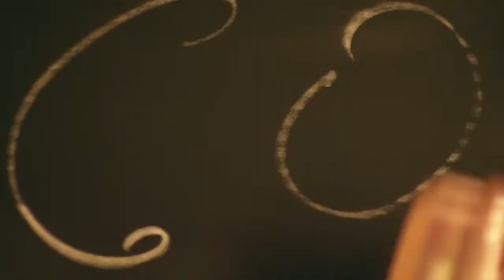Lilit Hovhannisyan Mexican Մեքսիկական HD OFFICIAL 2015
Music and lyrics: Vahram Petrosyan
Director: Lilit Hovhannisyan
Director of Photography: Gevorg Juguryan
Editor: Chris Damadyan
Costume Designer: Lilit Hovhannisyan
Arrangement: Ara Torosyan (MURZO)
Rec:Ardini studio
Hairs: Nare Mkrtchyan
Make-up: Ashkhen Kostandyan
Line Producer: Anasheh Khodaverdi
Model: Adrian Rozas-Cristino
Choreographer: Kareli Montoya

Dancers:
Lori Romero
Sirila Alvarez
Melissa Torres
Melissa Somoza
Adriana Garcia
Ivette Tello

Mariachis:
Jimmy Cuellar
Edward Rodriguez
Gilbert Rodriguez
John Vargas
Ivan Espejo
Special thanks to: San Gabriel Mission management, Mudslide's trainer Patricia Cravy, all the child actors and their families.